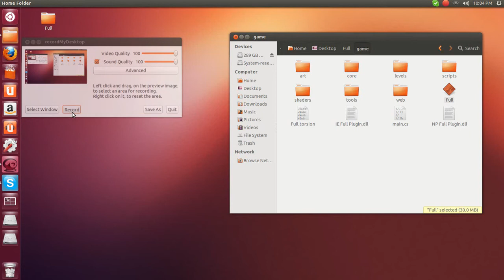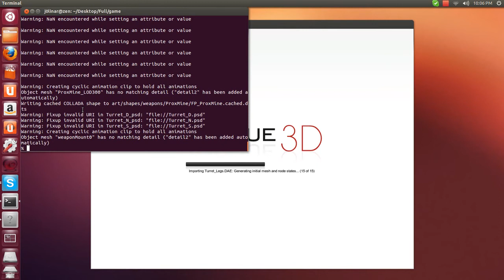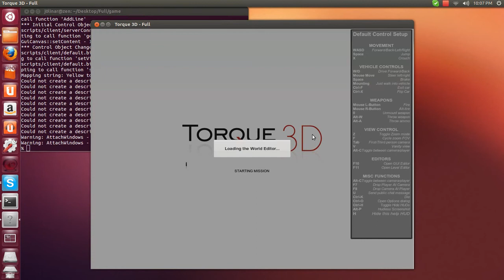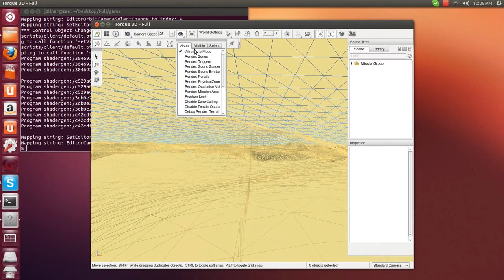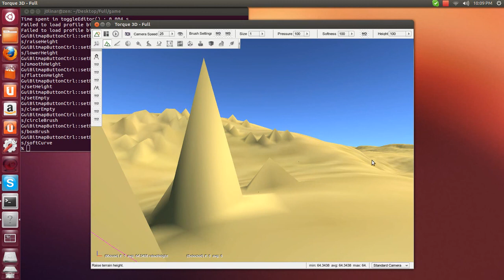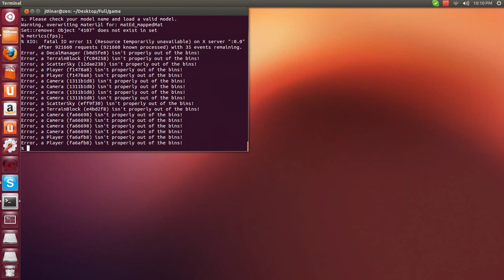Torque 3D with working "World Editor" for Linux (HD Video 720p)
This is my second demonstration video of working Torque3D on Linux platform.
On this video is shown working map editor.